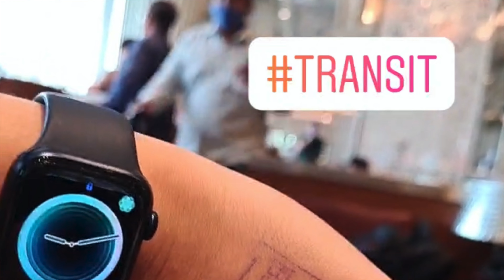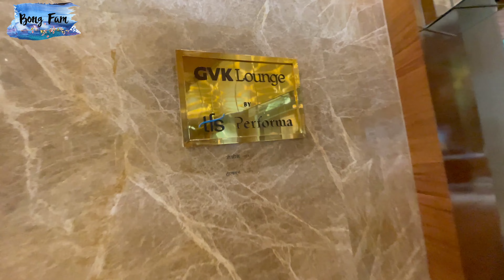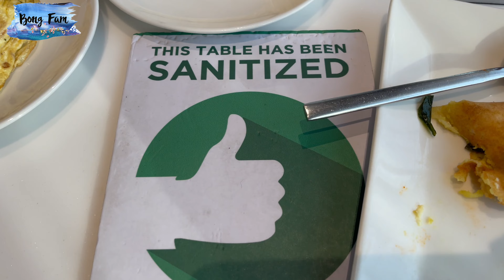Travel To India During Covid: Guidelines, Mishaps | Everything You Need To Know! (2021) Storytime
If you are planning a travel to India in COVID-19,  this video is for you! I’ve shared my travel experience from Abu Dhabi to India and why I don’t recommend Mumbai as your final destination. We had a terrible experience throughout our entire journey Feb 2021. We have given other workarounds and solutions for you to avoid all the bad experiences we faced when we travelled during covid-19 pandemic.

Related search:
travel to india
travel to india during covid
travel to india during covid 19
travel to india during pandemic
traveling during covid 19 india
abu dhabi to india travel
abu dhabi to india
abu dhabi to india flight
dubai to india
dubai to india travel
covid 19 travel restrictions